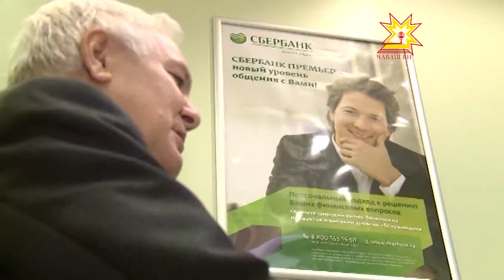Стратегия развития Сбербанка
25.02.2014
Сбербанк выполнил пятилетнюю стратегию развития. За 5 лет он стал международным. Достигнутые успехи и задачи на будущую «пятилетку» обсудили в ходе вебинара, который провел глава Волго-Вятского Сбербанка России Сергей Мальцев.